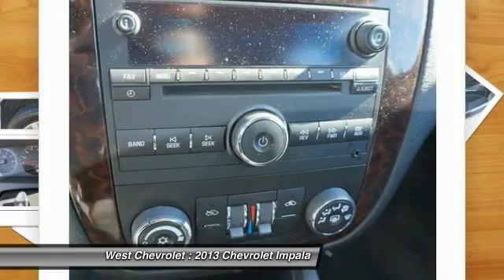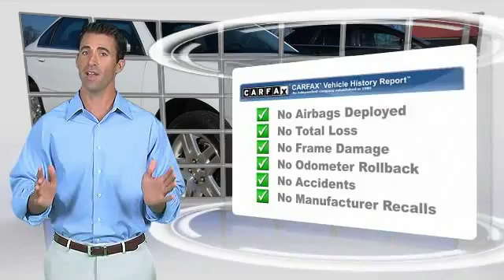2013 Chevrolet Impala Alcoa TN 131891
West Chevrolet
3450 Airport Highway

Pick up this Summit White 2013 Chevrolet Impala, available today at West Chevrolet. Featuring Automatic transmission, it has 60157 miles. This could be the one you've been searching for.